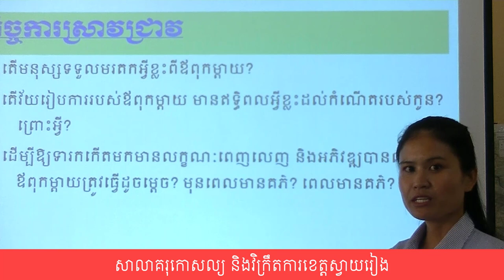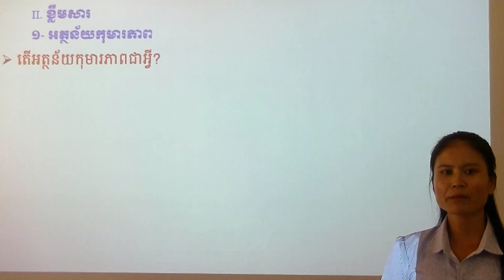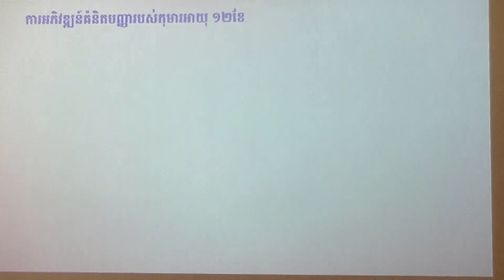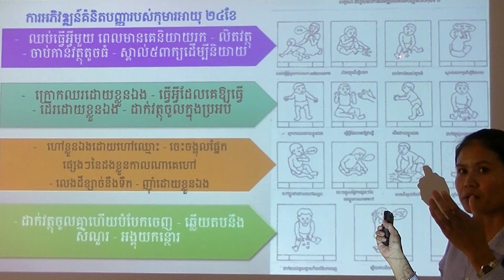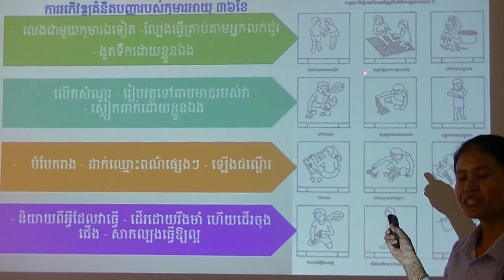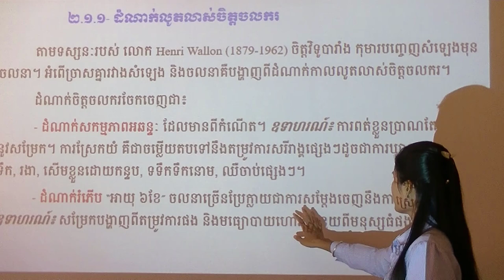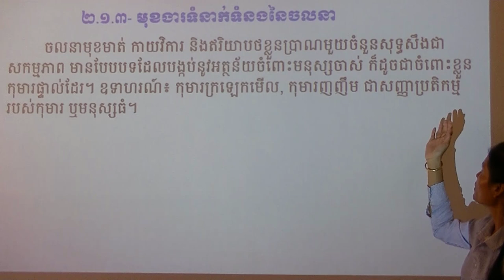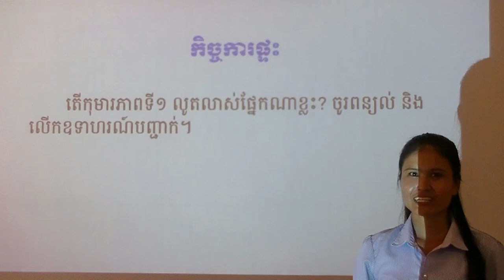មុខវិជ្ជា ចិត្តវិទ្យា មេរៀនទី១៦ កុមារភាពទី១ ពី០ ទៅ ៣ ឆ្នាំ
សាលាគរុកោសល្យ​ និងវិក្រឹតការខេត្តស្វាយរៀង
បង្រៀនដោយ អ្នកគ្រូ ពិល ចន្នា